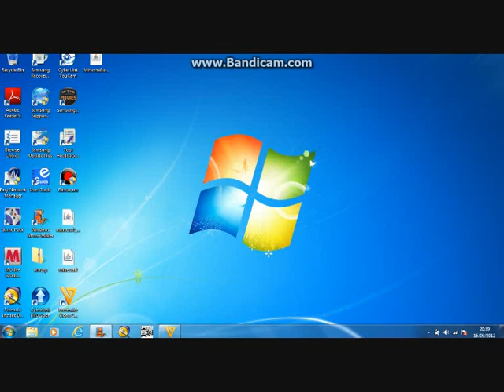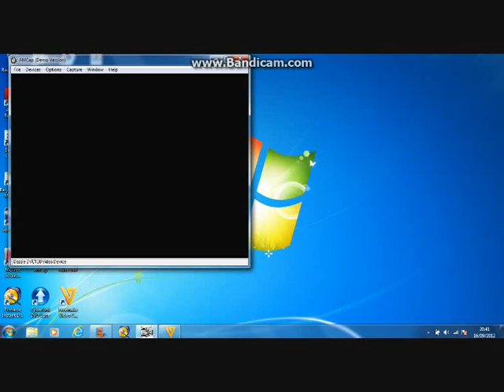How to fix AMcap green bar problem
In this simple tutorial you can finally get rid of that irratating green static bar at the bottom of your dazzle videos!